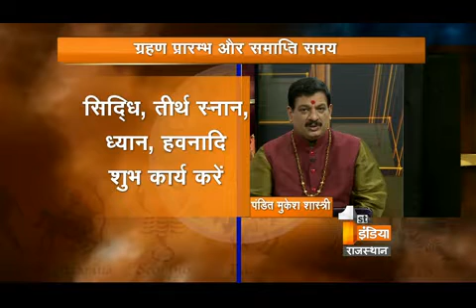जानिए हनुमान जी को प्रसन्न करने के उपाय | जाने हनुमान जयंती का जीवन में महत्व